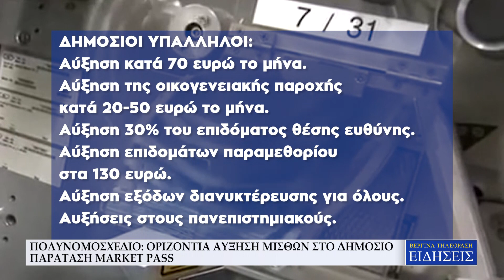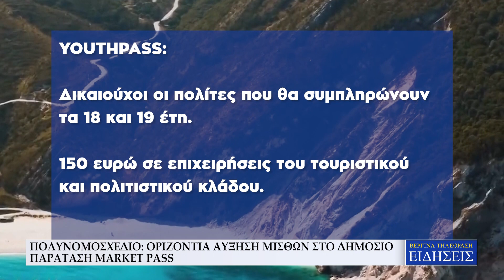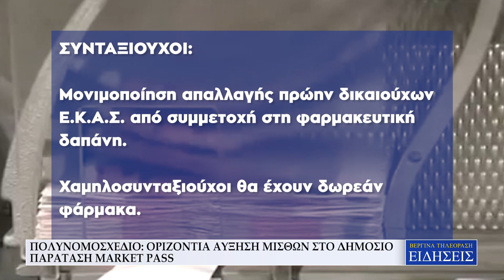ΠΟΛΥΝΟΜΟΣΧΕΔΙΟ - ΟΡΙΖΟΝΤΙΑ ΑΥΞΗΣΗ ΜΙΣΘΩΝ ΣΤΟ ΔΗΜΟΣΙΟ - ΠΑΡΑΤΑΣΗ MARKET PASS